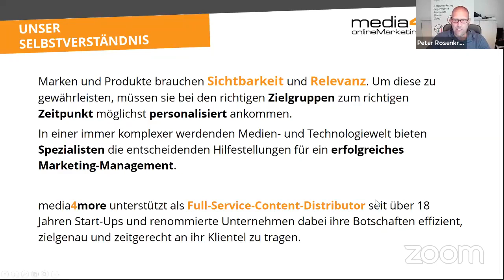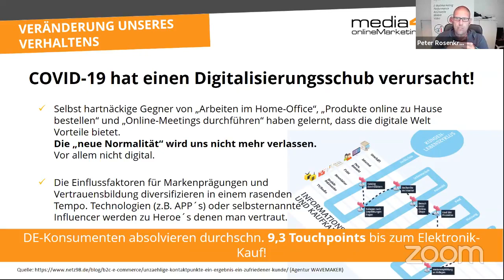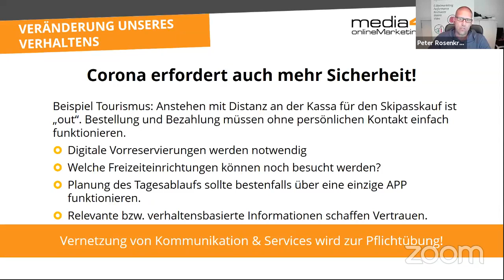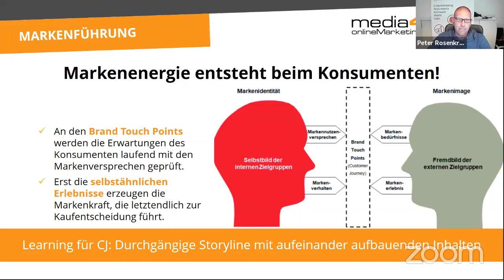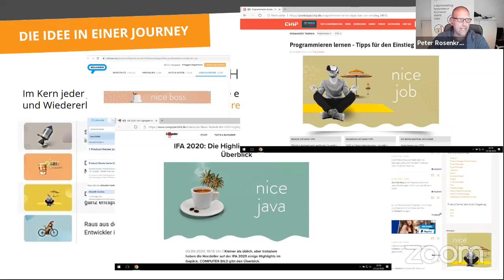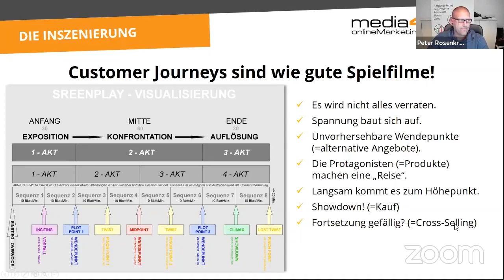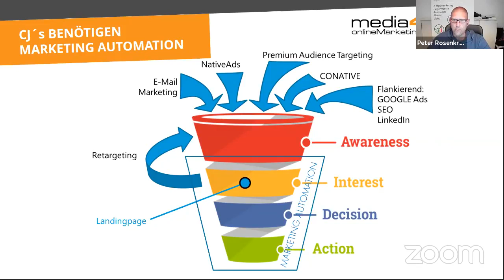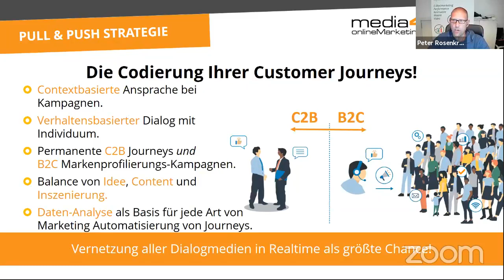Meetup September 2021: Peter Rosenkranz So entschlüsseln Sie die Customer Journey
★ Peter Rosenkranz
So entschlüsseln Sie die Customer Journey

🧳 Marken und Produkte brauchen Sichtbarkeit und Relevanz. Um diese zu gewährleisten, müssen sie bei den richtigen Zielgruppen zum richtigen Zeitpunkt möglichst personalisiert ankommen.

Peter Rosenkranz, seit über 20 Jahren im Digital Marketing tätig und seit 2003 mit media4more